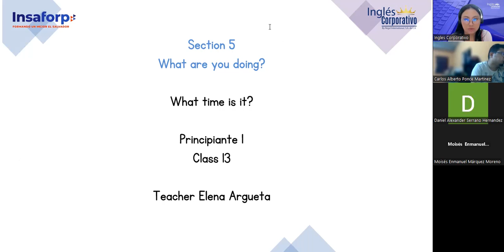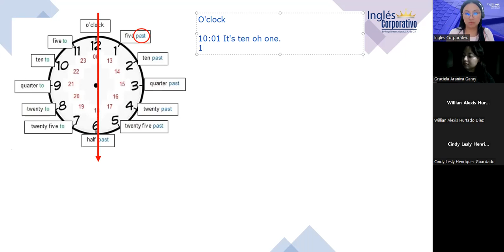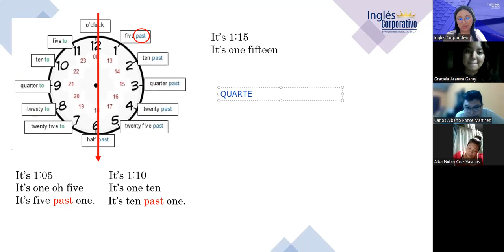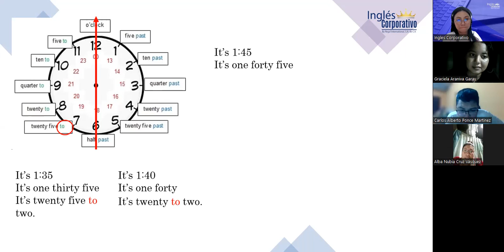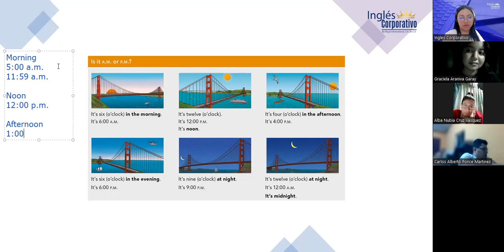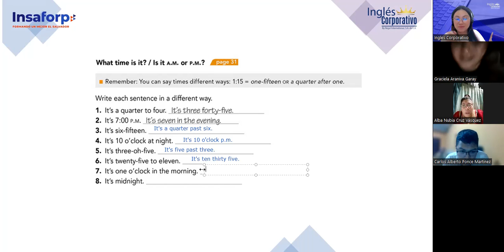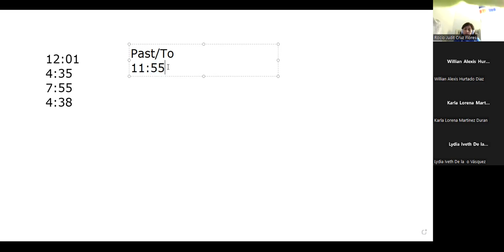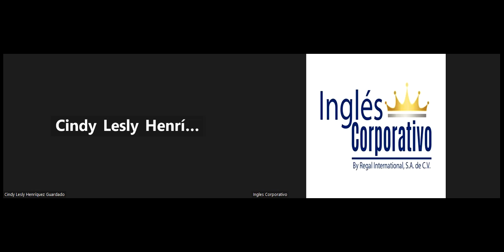Sesion 13-16/10/2023-FI-REGAL-86-Argueta- What time is it?